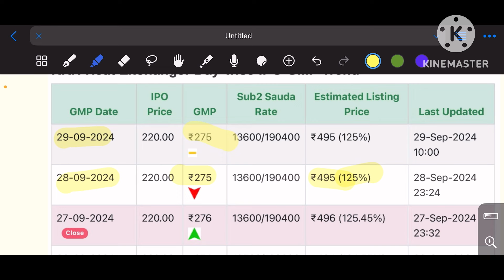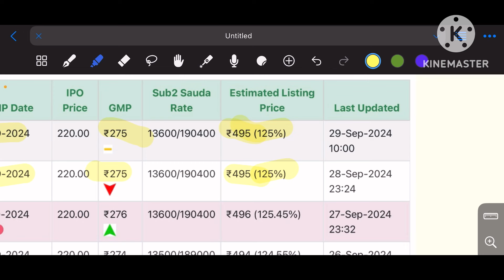KRN Heat Exchangers IPO GMP Update Today | KRN Heat IPO Listing Gain Update